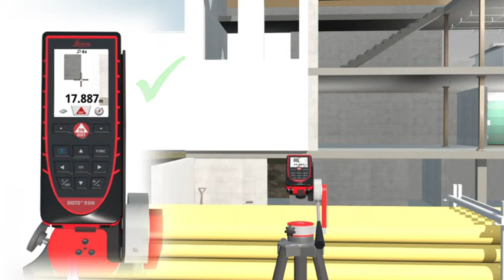Leica DISTO D510 Pointfinder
Digital Pointfinder With The Leica DISTO D510 available from Merlin Lazer

Quickly and easily, the Pointfinder with 4x zoom targets distant objects and works well in bright sunlight. Even if the laser dot cannot be seen with the naked eye.